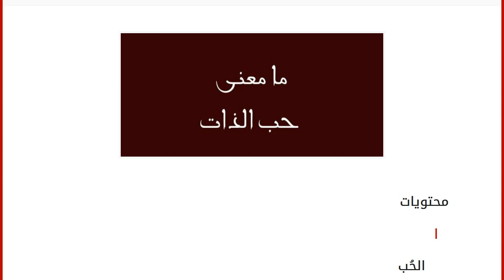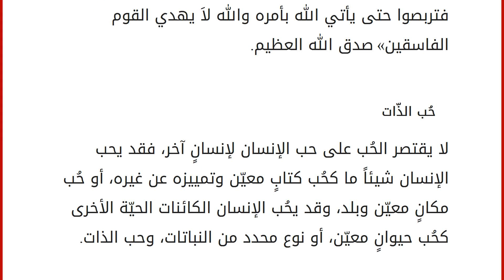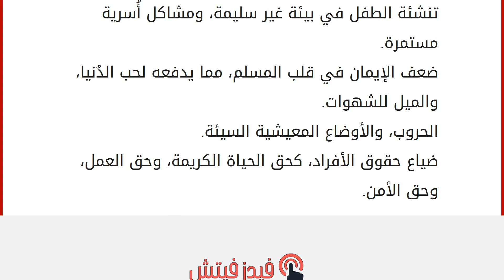ما معنى حب الذات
محتويات
١ الحُب
١.١ الحُب في الإسلام ٢ حُب الذّات
٣ حُب الذات المذموم
٣.١ أسباب نمو حُب الذات المذموم الحُب
الحُب هو نوع من أنواع المشاعر، ويعبّر عن الانجذاب، أو الإعجاب بشخصٍ ما، أو شيءٍ ما، كمكانٍ معيّن. وقد يتشكّل الحُب نتيجة التشابه بين الأفراد بحسب دراسات بعض الباحثين في هذا المجال، وهناك هرمون خاص بالحب يفرزه الجسم عند تقابل الأشخاص المحبين ويسمّى هرمون الحب، واسمه العلمي هرمون الأوكسيتوسين. والغرام يختلف عن الحُب فهو يعبّر عن الحب الشديد والتعلّق اللانهائي. الحُب في الإسلام
هناك العديد من الآيات القرآانية، والأحاديث النبويّة الشريفة التي تذكر الحب وتدعو إليه، ومنها قول الله عز وجل:«قل إن كان آباؤكم وأبناؤكم وإِخواِنكم وأَزواجكم وعشيرتكم وأموال اقترفتموها وَتجَارَة تخشون كسادها ومساكن تَرضونها أَحب إِلَيكم من الله وِرسوله وِجِهَادٍ في سبيِله فتربصوا حتى يأتي الله بأمره والله لاَ يهدي